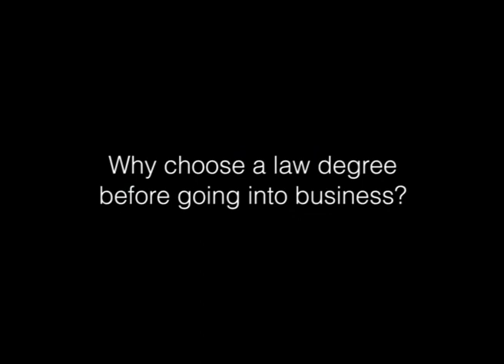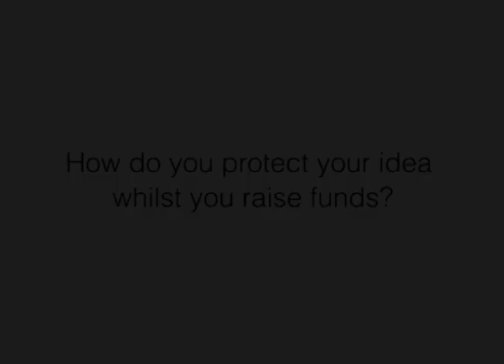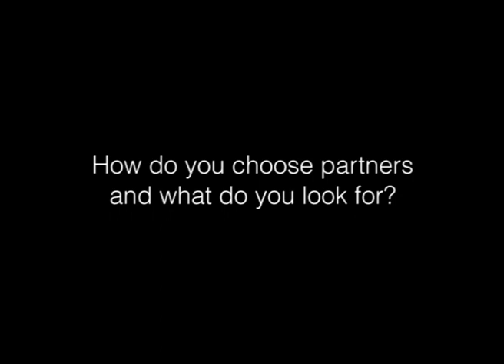Recognising opportunities - Lord Karan Bilimoria CBE DL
Lord Karan Bilimoria CBE DL, founder of Cobra Beer, speaking at the CfEL Enterprise Tuesday lecture series in November 2010.

Entrepreneurs who either spot or create a trend can make it possible for new businesses to be established. They are often thought to be lucky but it is more a matter of being able to know when to do something by being alert to business cycles, trends and timing.

CfEL is part of the Cambridge Judge Business School, at the University of Cambridge.